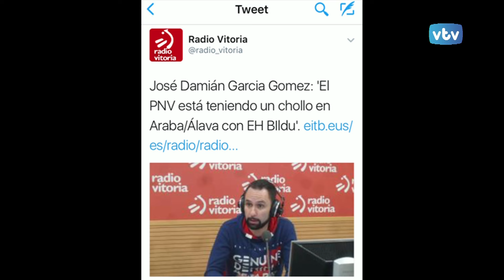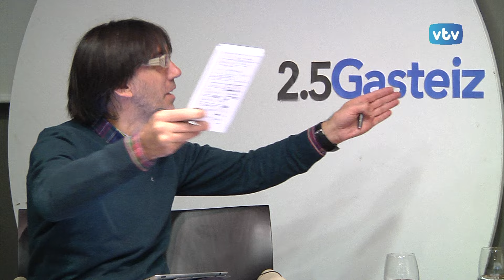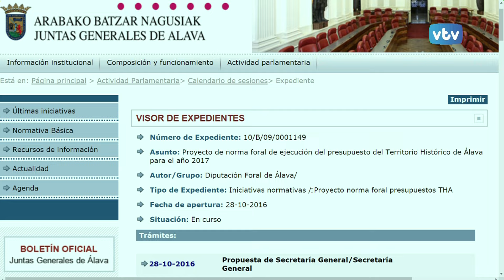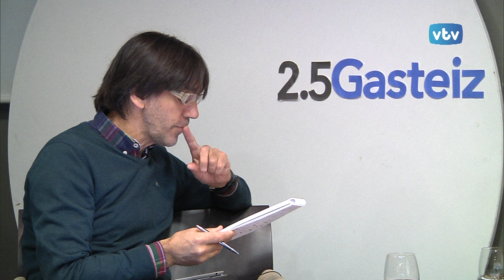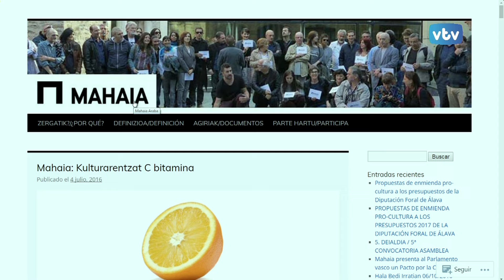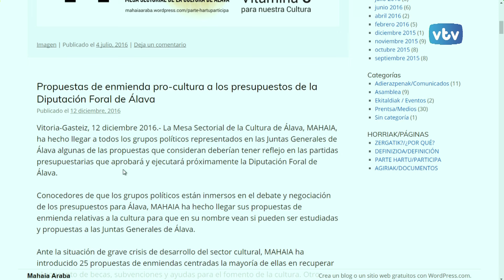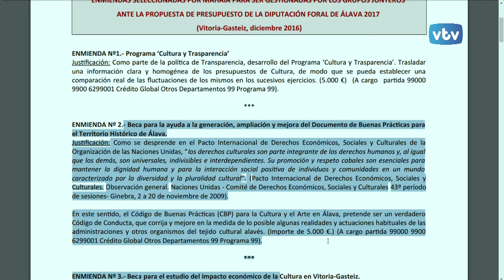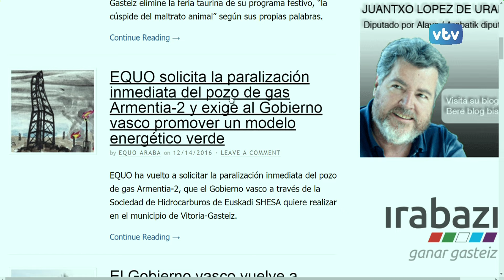DOS PUNTO CINCO GASTEIZ José Damián García, portavoz "Irabazi" JJGG Álava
La Ley de Aportaciones, el Impuesto de Sociedades, el plan estratégico para la cultura en Álava, Treviño, las autopistas...  temas abordados hoy por el portavoz de "Irabazi-Ganar" en las Juntas Generales de Araba, José Damián García.